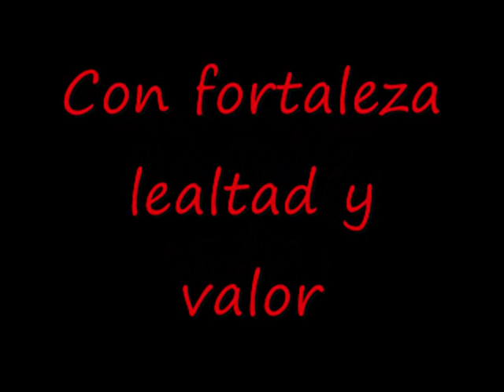Himno de Ingenieros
Himno del Real Cuerpo de Ingenieros:

Soldados valerosos
del Arma de Ingenieros.
Cantemos a la Patria
con recia fe y amor
¡¡  arriba nuestro lema
« Lealtad y valor » !!

El Santo Rey Fernando
nos guía y nos protege
Castillo, con trofeos
de roble y de laurel
nos da su fuerza y gloria
triunfaremos con él.

Con fortaleza, lealtad y valor,
Gloria a España, al Ejército y al Arma.
Los Ingenieros, daremos con ardor.

Preparando el terreno,
dando paso y enlace,
o asaltando la brecha
disciplina y unión:
con ingenio y destreza
cumplamos la misión

En paz, guerra, día o noche
trabajemos tenaces
y empuñemos las armas
superando al mejor
abnegados, valientes,
por tradición y honor.